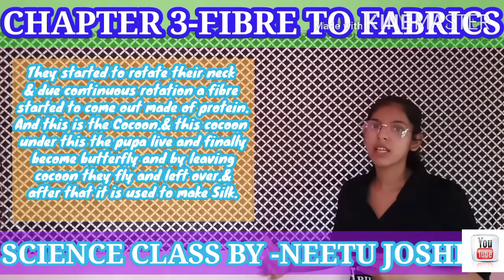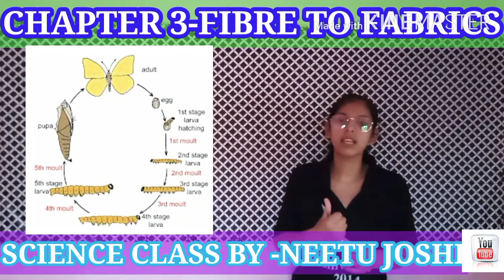Part-2//Chapter -3-FIBRE TO FABRICS//CLASS-7//SARANSH CLASSESS.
We,
and SARANSH are here to help you with the best capabilities and knowledge.
We are creating here an exciting platform for the students who wants to learn more with our knowledge and experience to help them to to learn.

Today, part-2// Chapter-3-FIBRE TO FABRICS/
Class- 8.

So, let's come with SARANSH CLASSESS and  be with us to get more and best knowledge.

SARANSHCLASSESS
SARANSH CLASSESS
saranshclassess.